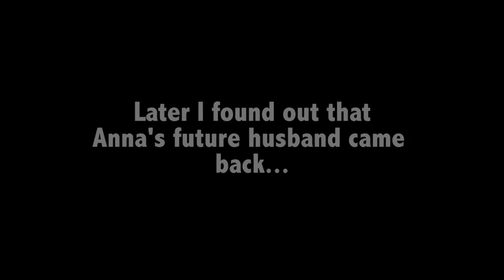Travel Bum Show Ep.1 | New York pt.1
Opening Song Title: Terminal by the Rounds